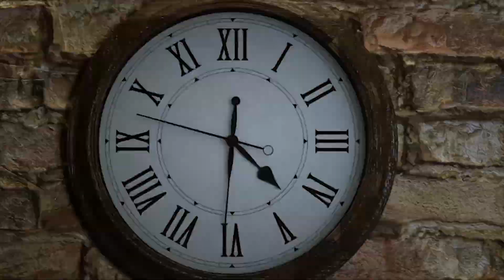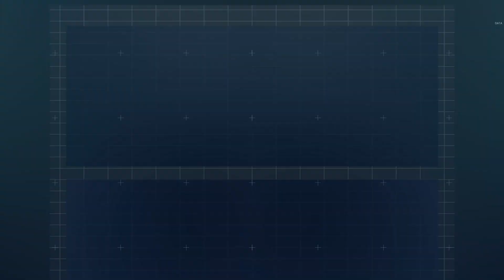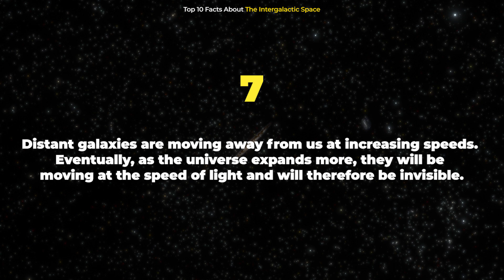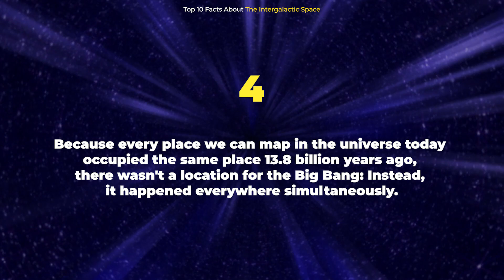What Came Before the Big Bang?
Whenever an astronomer tries to explain how the universe started, someone inevitably asks, “Yes, but what came before the Big Bang?”. Humans know the Big Bang as the beginning of it all. About 13.8 billion years ago, our universe began with every speck of its energy jammed into a very tiny point. And then, an initial, exponential growth spurt known as cosmic inflation created everything we know today. But what happened before the Big Bang? What caused it? Did anything exist?

Edited by:
Ardit Bicaj

Narrated by:
Russell Archey

Graphics:
ESA, C. Carreau
woodleywonderworks

Thank you to our Patrons:
DonPig
xX-FLuKE-Xx